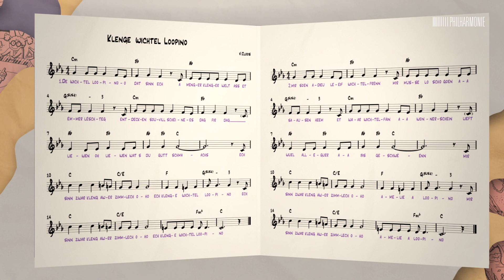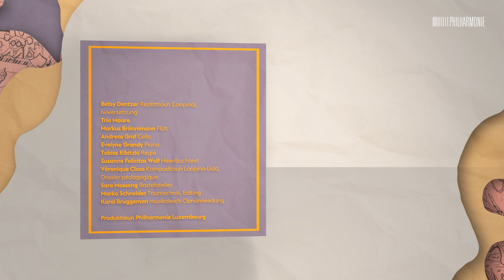Kids' Phil | Loopino | Mir sangem mam Loopino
1. De Wichtel Loopino, dat sinn ech
A menger Welt ass et ëmmer lëschteg
Entdecken sou vill Schéines Dag fir Dag
Liewen o Liewen wat s du gutt schmaachs

Ech sinn zwar kleng awer zimmlech o-ho, klenge Wichtel Loopino

2. Mir soen Adieu léif Wichtelfrënn
Mir musse lo goen a sausen heem
Et war Wichtel-fäin a wonnerschéin
Lieft wuel alleguer a bis geschwënn

(Liddtext: Susanne Felicitas Wolf; Iwwersetzung: Betsy Dentzer)

Fir nach méi Spaass mam Loopino a senge Frënn, kuckt hei op eiser Internetsäit 👉 link.philharmonie.lu/Loopino-Heierbuch

Betsy Dentzer Rezitatioun (Loopino), Iwwersetzung
Trio Maare
Markus Brönnimann Flütt
Andreas Graf Cello
Evelyne Grandy Piano
Tobias Ribitzki Regie
Susanne Felicitas Wolf Héierbuchtext
Véronique Cloos Kompositioun Loopino-Lidd, Dossier pédagogique
Sara Mossong Bastelatelier
Marko Schneider Tountechnik, Editing
Karel Bruggeman musikalesch Opnamleedung

Produktioun Philharmonie Luxembourg